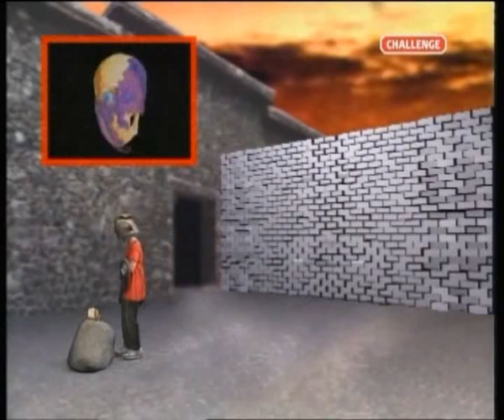Knightmare S5 EP 7